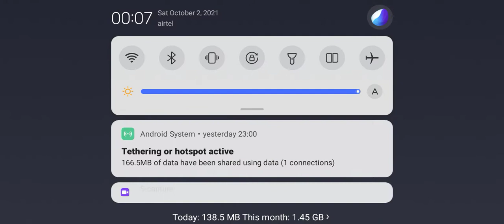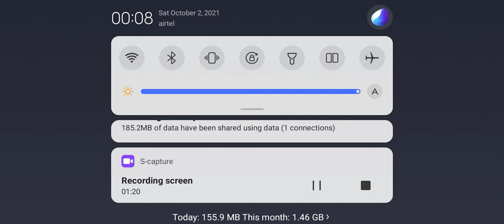1 V1 video free fire 🔥🔥🔥 Rohit game 🎮🎮🎯